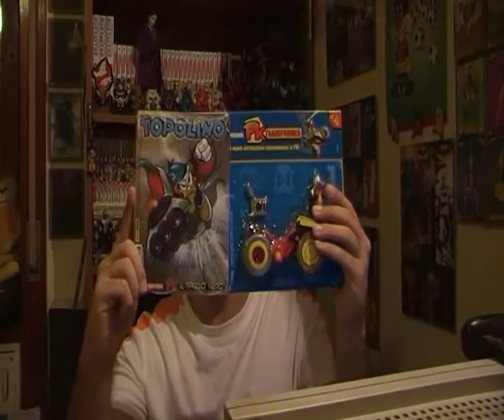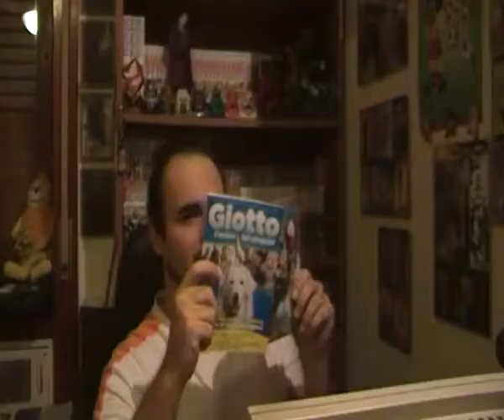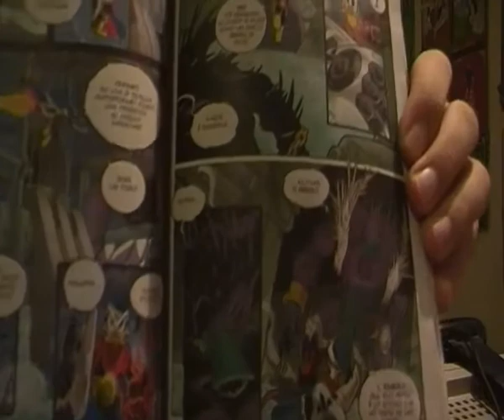Focus On - Pk Il Raggio Nero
Pk Brum Brum